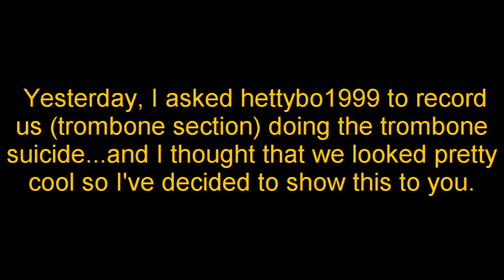South High Marching Band: Trombone Suicide (Crazy Train)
Yes, I also play the trombone.